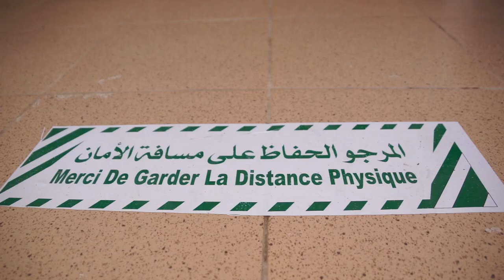حوار شيق مع رئيس أكبر جماعة في جهة الرباط_سلا_القنيطرة